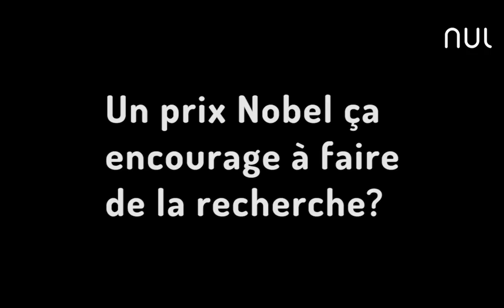NUL/Micro-trottoir - Prix Nobel de chimie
Jacques Dubochet, chercheur à l'Université de Lausanne, a remporté le prix Nobel de chimie le 04 octobre 2017. Les médias en ont abondamment parlé mais que disent les étudiants en chimie de ce professeur atypique qui fait la fierté du campus?